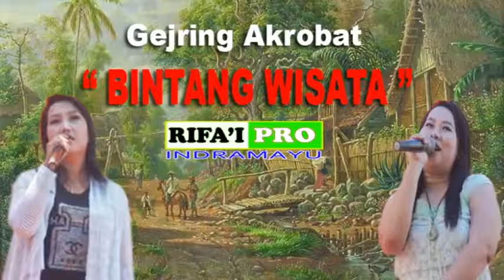GENJRING BINTANG WISATA 001